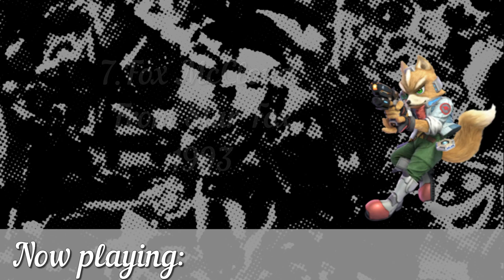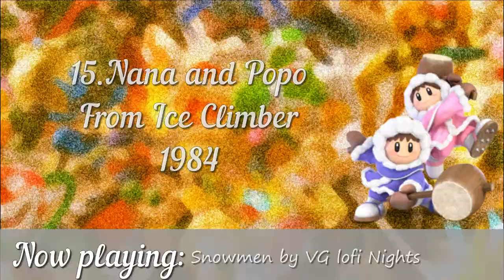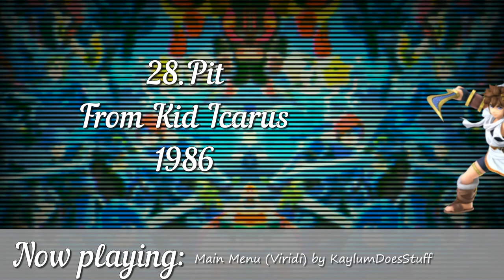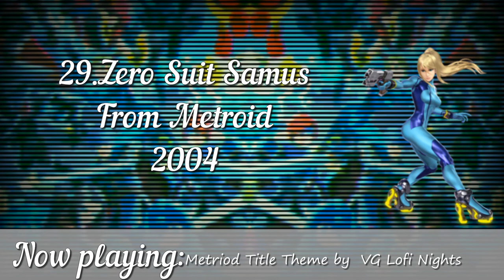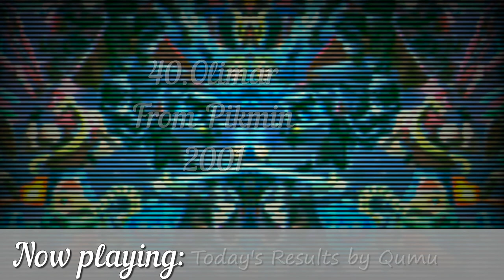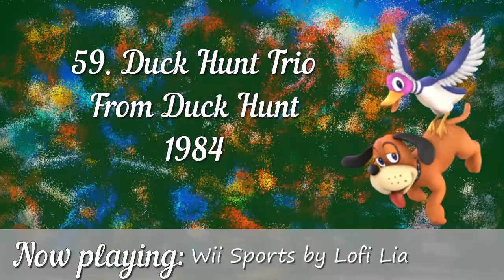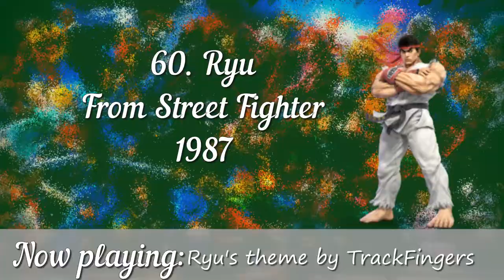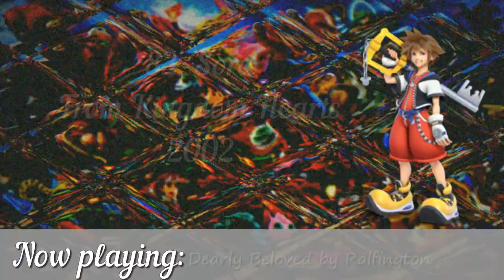Super Smash bros Ultimate Relaxing Lofi Compilation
A four-hour relaxing lofi compilation of Nintendo and Smash bros-related music! Make sure to visit the actual creators of the songs featured in this video, as they deserve a majority of the credit. All channels are linked down below in the comments. They didn’t fit in the description with the song list.

0:00 -Mario: Dire Dire Docks by RikiForMusic
4:20 -Donkey Kong: Aquatic Ambience by Lofi Lia
7:11 -Link: Fairy Fountain by Gamechops
10:00 -Samus: Lower Brinstar by Dewey Newt
13:40 -Dark Samus: Phendrana Drift by Kevin Colina
16:50 -Yoshi: Yoshi's Story by NintenDubs
19:12 -Kirby: Rest Area by Qumu
22:02 -Fox: Map by Dj Nooma
24:22 -Pikachu: Pallet Town by Franz Fritz
27:32 -Luigi: Luigi's Mansion Theme by LBFD
29:58 -Ness: Home Sweet Home by Mingo
32:51 -Captain Falcon: Mute City by Dj Cutman
35:07 -Jigglypuff: Pokemon Centre by GlitchxCity
35:58 -Peach: Game over by HepestosMusic
42:58 -Daisy: Underwater theme by Saturn Sun
45:13 -Bowser: Castle Theme by Chillboy Beats
46:36 -Ice Climbers: Snowmen by VG lofi nights
49:27 -Shiek: Sword Search by Qumu
53:53 -Zelda: Zelda's Lullaby by Qumu
57:12 -Dr.Mario: Beware the Forest's Mushrooms by Lofi Lia
59:12 -Pichu: National Park by Glitchxcity
1:03:13 -Falco: Sector X by Dj Nooma
1:06:23 -Marth: Main Theme by BoeJanglez
1:08:55 -Lucina: "You May Call Me Marth" by lolo S
1:11:40 -Young Link: Saria's Song by Gamechops
1:14:23 -Ganondorf: Song of Storms by Gamechops
1:18:00 -Mewtwo: Turfield by Glitchxcity
1:20:38 -Roy: Distant Utopia by FritzVonTrap
1:23:50 -Chrom: Emmeryn by forblaze
1:27:10 - Mr.Game and Watch: Nintendo 3DS Settings by Roldy Duarte
1:29:00 -Meta Knight: PopStar by Dartremix
1:31:21 -Pit: Main Menu (Viridi) by KaylumDoesStuff
1:34:35 -Dark Pit: Dark Pit's Theme by Shinygutz966
1:37:01 -Zero Suit Samus: Main theme by VG Lofi Nights
1:40:40 -Wario: Let the Games Begin by Josh Lasota
1:42:13 -Snake: Snake Eater by Apprentice Jedi
1:45:14 -Ike: Griel Mercenaries by Comphy
1:48:49 -Pokemon Trainer: Littleroot Town by LofiHUB
1:51:24 -Diddy Kong: Stickerbrush Symphony by Gamechops
1:54:18 -Lucas: Love Theme by El Nino Perdido
1:56:33 -Sonic: Lights, Camera, Action by Probe
1:58:47 -King Dedede: Gourmet Race by Young Temple
2:01:41 -Olimar: Today's Results by Qumu
2:05:07 -Lucario: Pokemon League (Night) by InsaneIntherain
2:09:34 -R.O.B: Wii Shop Channel by Lofi Lia
2:13:31 -Toon Link: Outset Island by Gamechops
2:14:59 -Wolf: Star Wolf by Dj Nooma
2:17:10 -Villager: The Roost by Lofi Lia
2:19:56 -Mega Man: Chill Penguin by Factory Flora
2:24:25 -Wii Fit Trainer: Yoga by dory fish
2:26:33 - Rosalina and Luma: Rosalina’s Comet Observatory by insaneintherain
2:29:53 - Little Mac: Steam Gardens by Catorstrax
2:31:56 -Greninja: Lake theme by GlitchxCity
2:36:40 - Mii: Mii channel by Lofi Lia
2:39:54 - Palutena: Solo Menu by KaylumDoesStuff
2:41:23 - Pac-Man: Fighting the Spirit by Jp Soundworks
2:45:47 - Robin: Echos Title Theme by Ali Funky and fresh
2:48:16 -Shulk: Gaur Plains by NaibaVa
2:54:00 -Bowser Jr.: Isle Delfino by VOKER101
2:58:00 -Duck Hunt: Wii Sports by Lofi Lia
3:00:34 -Ryu: Ryu’s theme by TrackFingers
3:03:13 -Ken: Guile’s theme by Defalco
3:06:40 -Cloud: Prelude by Lofi Lia
3:09:33 -Corrin: Road Taken by Zhew
3:11:15 -Bayonetta: “Earn Your Name” by SUFFREN
3:14:25 -Inkling: Into The Light by RobKTA
3:18:40 -Ridley: Ridley’s Theme by Tune in with Chewie
3:21:48 -Simon: Vampire Killer by Slow Remix
3:23:40 -Richter: Bloody Tears by Biodynamic
3:27:37 -King K.Rool: Fear Factory by Altwave
3:30:15 -Isabelle: 5AM (New Horizons) by Lofi Lia
3:33:22 -Incineroar: Lillie’s Theme by GlitchxCity
3:38:34 -Piranha Plant: Piranha Plant’s lullaby by Qumu
3:41:59 -Joker: Beneath the mask by Crowcovers
3:47:34 -Hero: “Day Dream” ~ Remembrances by Walley
3:49:25 -Banjo and Kazooie: Rusty Bucket Bay by Cody Bennet
3:52:43 -Terry Bogard: Arashi no Saxophone by Carlz
3:53:45 -Byleth: Fodlan Winds by Crowcovers
3:58:29 -Min Min: ARMS Theme by Snivys
4:01:41 -Steve: Pigstep by Govthefox
4:04:27 -Sephiroth: Let the battles begin by Lofi Lia
4:07:04 -Pyra/Mythra: Counterattack by Crowcovers
4:09:45 -Kazuya Mishima: Aloneness by benn !
4:12:55 -Sora: Dearly Beloved by Ralfington
4:15:31 -Thanks for Watching: Lifelight by Leaflet